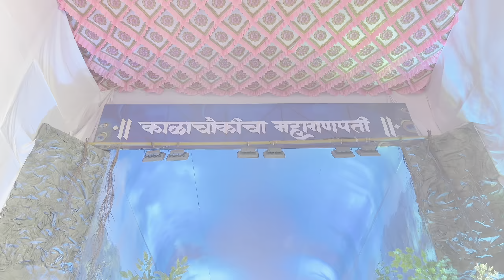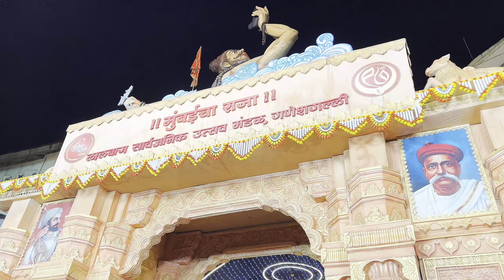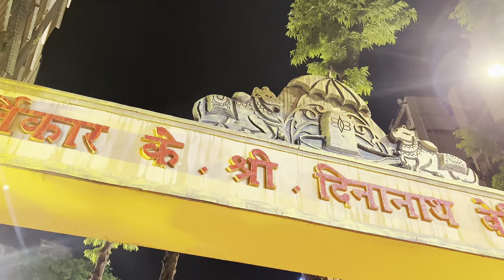LALBAUG GANPATI DARSHAN😱😍|CHINCHPOKALI CHINTAMANI😍CHARAN DARSHAN|FIRST TIME VISITING AT NIGHT TIME👀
YOUR QUERIES-
Lalbaug Ganpati Darshan
Lalbaug Ganpati
Lalbaug
CHINCHPOKALI CHINTAMANI
Chinchpokali Chintamani Darshan
Chinchpokali Chintamani Darshan 2024
Chinchpokali Chintamani Charan Sparsh
Mumbai cha Raja 2024
Kalachowki Mahaganpati 2024
Lalbaug Darshan 2024